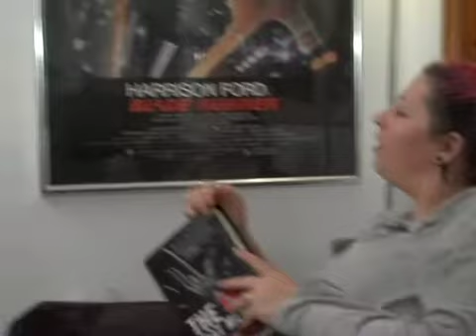664 - Episode 15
664 - The Neighbor of the Beast. "You're Doing It Wrong". There's nothing more important to a parent than protecting their child. And there's nothing that'll turn em insane quicker. For more episodes and info, head over